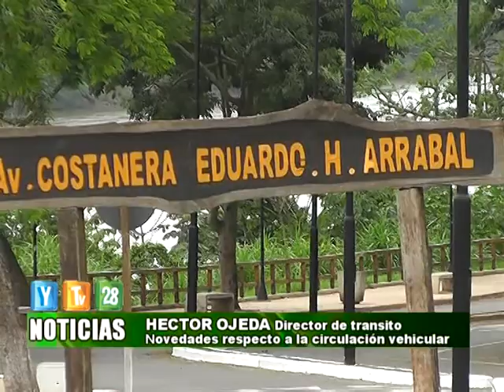FLASH 12 12 13 Hector Ojeda